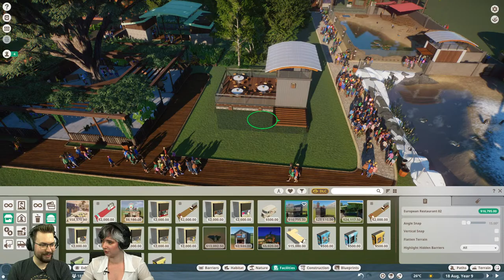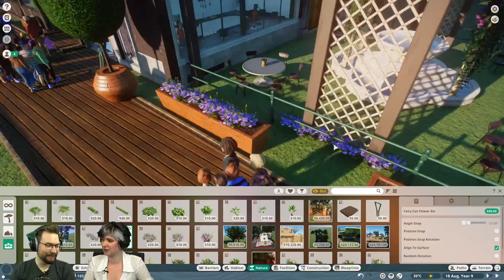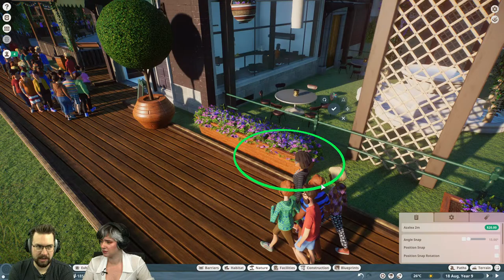Planet Zoo | Community Zoo | PlanElt Zoo #11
PlanElt Zoo Community Zoo returns! Join us to see our updates, and help us build a new restaurant area!

Build a world for wildlife in Planet Zoo, a zoo park management simulator. From the developers of Planet Coaster and Zoo Tycoon comes the ultimate zoo sim. Construct detailed habitats, manage your zoo, and meet authentic living animals who think, feel, and explore the world you create around them.